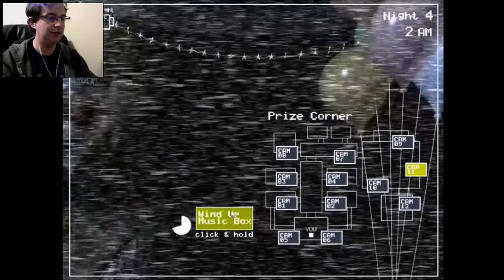LET'S DO THIS! | FIVE NIGHTS AT FREDDY'S NIGHT 4 PART 2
Part 2 of Night 4 is finally here. I hope you all enjoy this episode. Also: